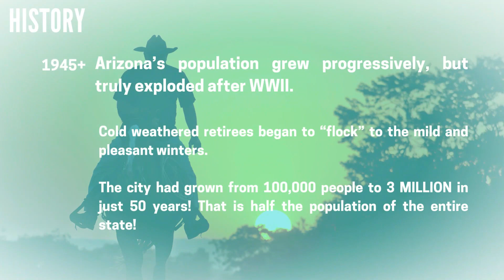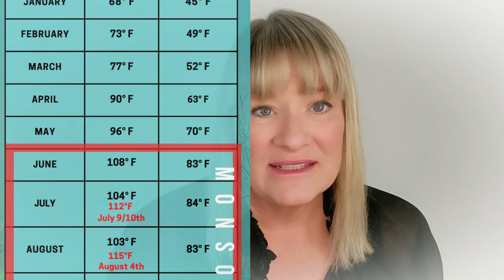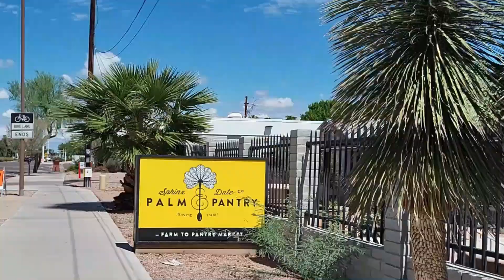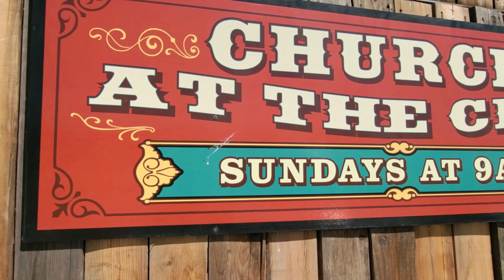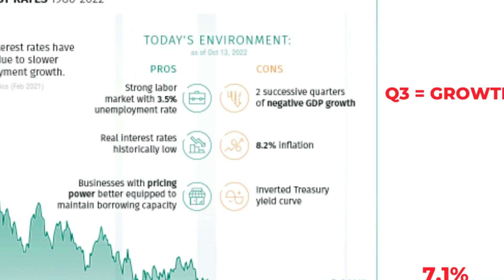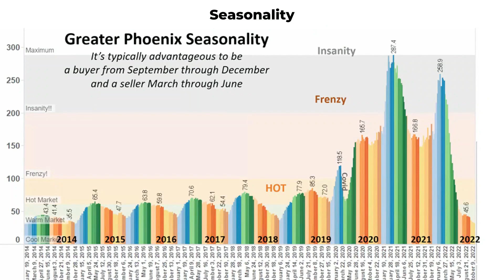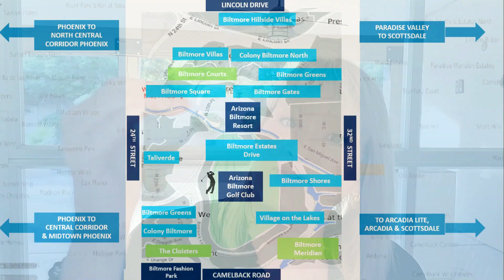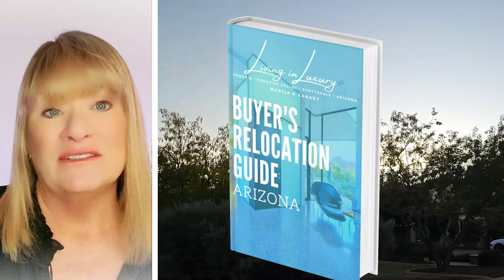Moving to Phoenix Arizona 2023🌵What It's like Living in Phoenix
Moving to Phoenix Arizona 2023🌵What It's like Living in Phoenix🌵LUXURY areas to live in Arizona 2023

In this episode of Living in Luxury with Marcia Canady, I'm going to talk about what its like Living in Phoenix and give you everything you need to know about moving to Phoenix AZ including: The Real Estate Market, The Lifestyle, The Housing, THE WEATHER and the Pros and Cons of Living in Arizona 2023.  Basically everything about Working, Living, Loving, Eating AND Playing in Phoenix, Paradise Valley and Scottsdale Arizona.

🤔Thinking of Moving to Phoenix Arizona 2023? Let us help!
Marcia K Canady
Designated Broker | REALTOR®

If you are Moving to Phoenix Arizona in 2023, you will need all the information in this video.

00:00:00 - INTRO
00:02:22 - PART 1: OVERVIEW OF ARIZONA
00:08:18 - PART 2: PROS & CONS OF LIVING IN ARIZONA
00:36:14 - PART 3: ARIZONA REAL ESTATE MARKET
00:55:17 - PART 4: THE 5 BEST AREAS TO LIVE IN PHOENIX METRO AREA

We concentrate on the Upscale Areas to live in Arizona 2023 including Central Phoenix Homes for Sale, Moving to Phoenix Biltmore 2023, Moving to Paradise Valley Arizona, Living in Phoenix Arcadia and the Best Places to Live in Scottsdale Arizona, known as the 5 Luxury Areas to Live in Arizona. 2023 which I believe are the 5 BEST Neighborhoods Phoenix!

Arizona is a magical place to live!  In our Living in Luxury videos, we discuss everything about Working, Living, Loving, Eating AND Playing in the BEST places to live in Phoenix Arizona 2023.

Each of the 5 Best Places to Live are the Best Phoenix Cities for Retirees and include Million Dollar Homes in Phoenix AZ.  The Phoenix Central Corridor, Phoenix Biltmore, Paradise Valley, Arcadia and Scottsdale are the top best places to raise a family in Arizona.

We have so many people contacting us who are moving to Phoenix Arizona and we ABSOLUTELY love it! Whether you are looking for a place to raise a family, retire, enjoy nightlife, or golf, we have got you covered. Join us as we explore the best places to live in Phoenix Arizona!

More about Phoenix:
💠Cromford Report (some real estate data)
All stats, data, house pricing, and anything else mentioned is always subject to change and is provided merely as an example at the time of this recording. We concentrate on certain areas of the Phoenix Metro Area because these are the areas we specialize in.  If these areas don't fit your needs, we are happy to refer you to real estate brokers who specialize in the areas that are of interest to you. Most stats and data mentioned came from the sites above and are not based on our opinions.

Marcia K Canady, Designated Broker / REALTOR®
License # BR63552900
EntreHOM Fine Properties
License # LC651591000